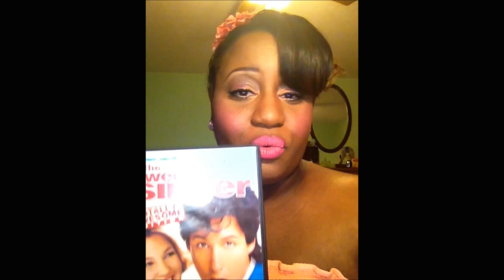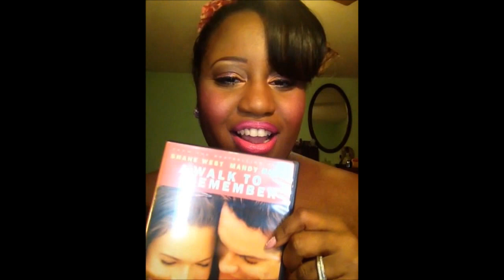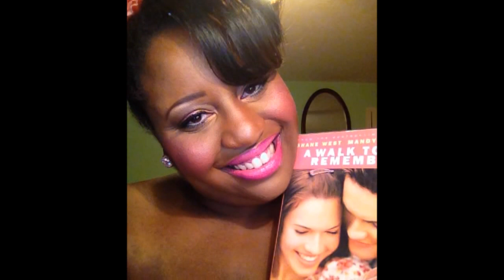Top 5 Valentine's Day Movies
My favorite Top 5 Romance Movies I love to watch around Valentine's Day! See Ya Soon! Xo

Movies Listed:
5. 27 Dresses
4. Simply Irresistible
3. The Wedding Singer
2. Maid In Manhattan
1. A Walk To Remember

STAY FAB & FIRECE!